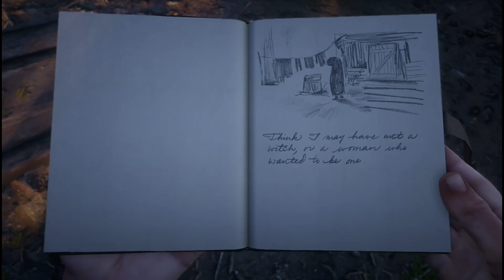CABAÑA DE LA BRUJA Y MAPA DEL TESORO RASGADO 1 / RED DEAD REDEMPTION 2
🔵INVESTIGANDO EL MAPA DE RDR2 ENCONTRAMOS UNA CASA DE UNA BRUJA Y UN MAPA DEL TESORO
MOMENTOS RANDOM QUE PASAN EN RED DEAD REDEMPTION2

📕ABAJO TE DEJARE EL LINK PARA MAS MOMENTOS RANDOM  Y PARTE DEL MODO HISTORIA DE RDR2⤵

Rdr2 @GetmanGame  iglesia lakay SERPIENTE GIGANTE TAXIDERMIA DE GORILLA CASA DE LA BRUJA .